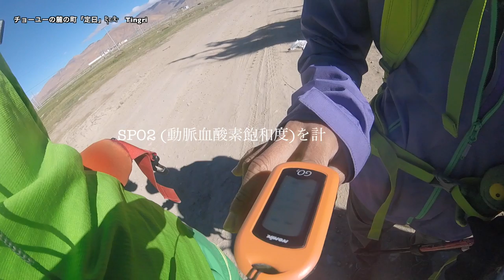「Cho-Oyu Day 9/37」8,000m峰：チョ・オユーへ。ティンリで順応 シェルパさん達はベースキャンプへ ◆着用メガネ「ZOOM」エベレストに行ってきます！733/1000 16/9/9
「Cho-Oyu Day 9/37」8,000m峰：チョ・オユーへ。チョーオユー麓の街、ティンリで順応 。シェルパさん達は一足先にベースキャンプへ ◆着用メガネ「ZOOM」

2016年15日分ファイル紛失のため抜けてます

1/1000 毎日動画開始日 14/9/8　スタート　17/5/27エベレスト登頂、 17/9/24 ７サミット達成